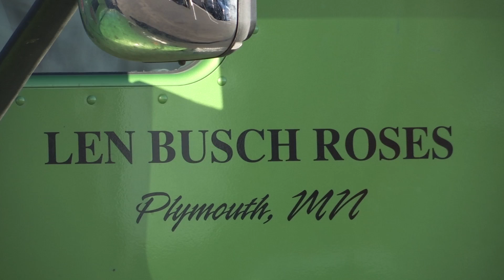Flowers brighten the day of unsuspecting shoppers in Maple Grove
Plymouth Company Len Busch Roses joined with Floral of Osseo and Elite Flower Company to give away flowers to unsuspecting shoppers in Maple Grove on Wednesday. The “Petal it Forward” effort promotes random acts of kindness and the Society of American Florists’ belief that there are positive emotional benefits of flowers.